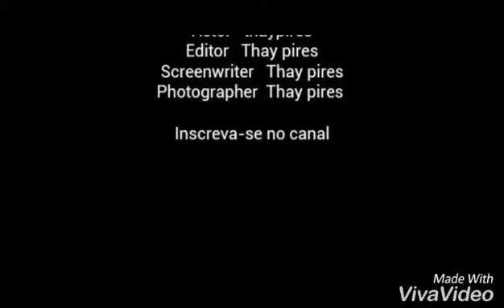Soy luna /Nina + Gaston /GASTINA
Um dos melhores casais